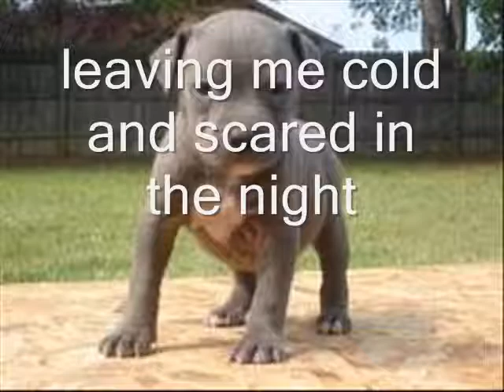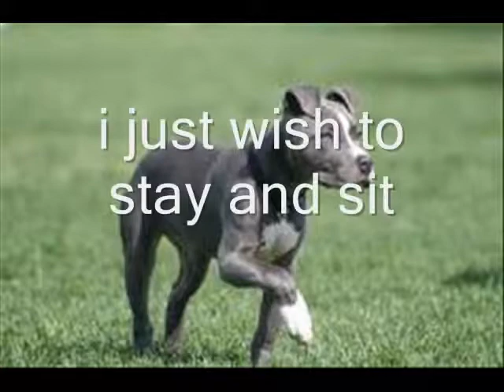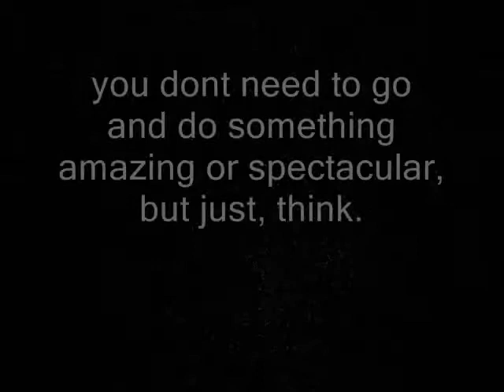Please, no pit bull fighting :[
people dont know how it hurts dogs because some people are just cruel cruel people.